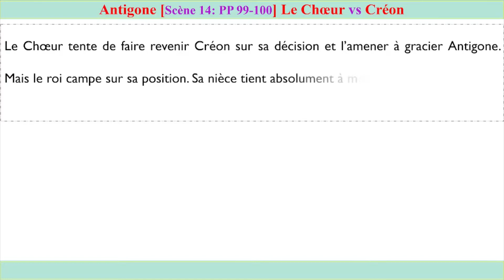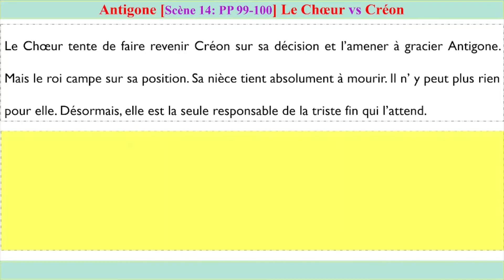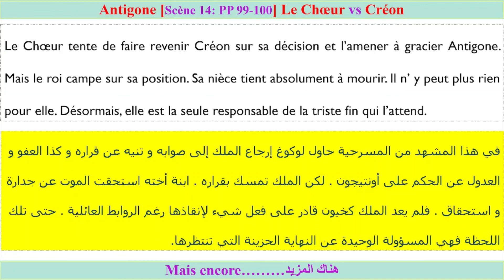Résumé de la scène 14 : (le choeur vs Créon)